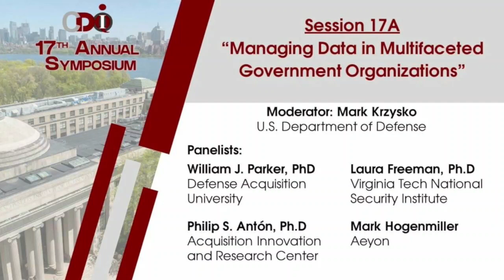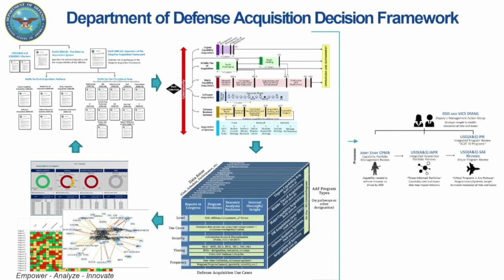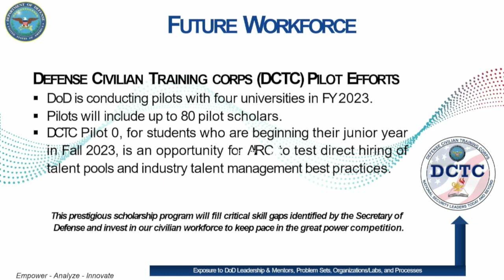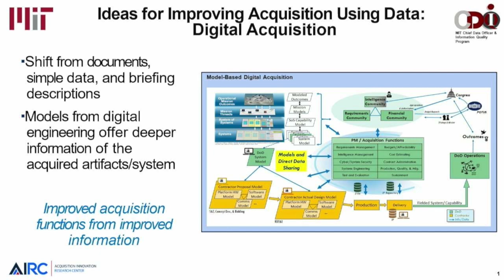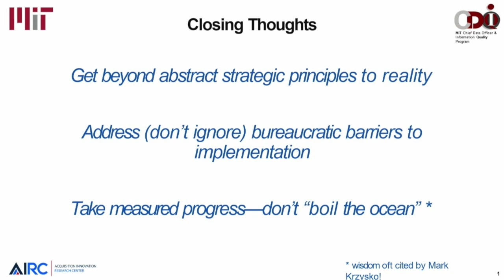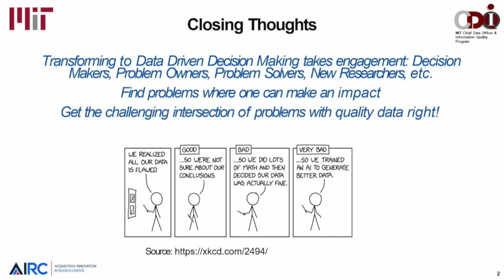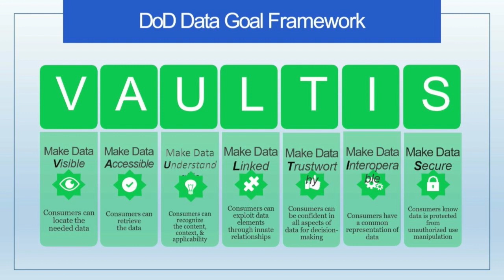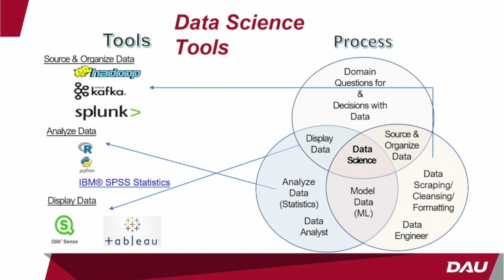2023 CDOIQ Symposium Session 17A - Krzysko, Parker, Anton, Hogenmiller and Freeman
Data critically enables the execution of acquisition and sustainment programs in the Department of Defense. The data and analytical management across Army, Navy, Air Force, and Marine programs require organizational insight, political savviness, functional knowledge, and technical expertise to leverage commercial tools, technology, and techniques to deliver mission outcomes. This panel will explore successes, challenges, and opportunities to deliver organizational change, innovation, and mission outcomes to the Department.